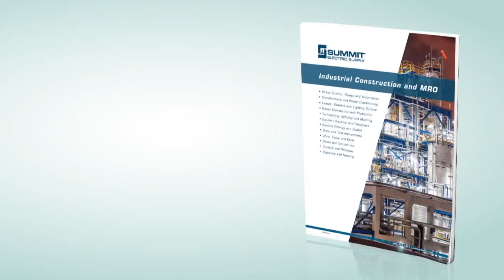Industrial Construction and MRO Catalog